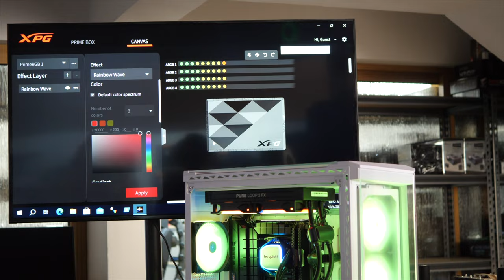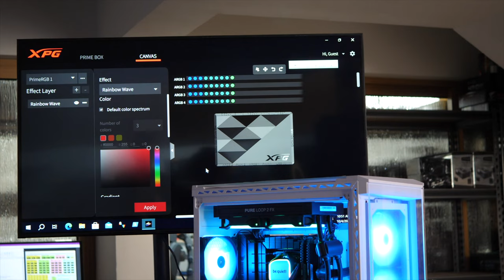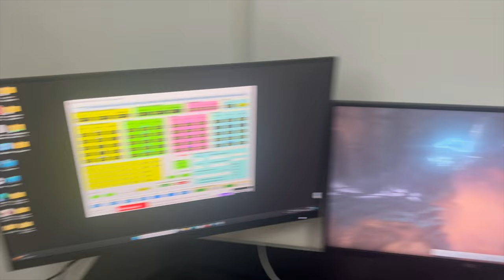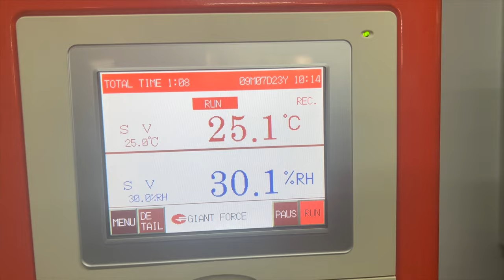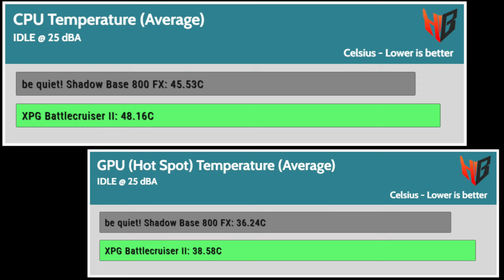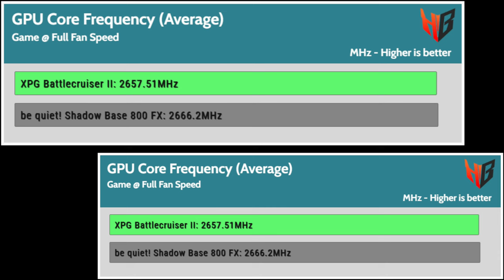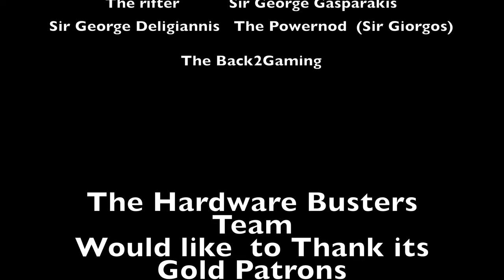XPG Battlecruiser II Review: Thermal & Noise Damping/Output Evaluation